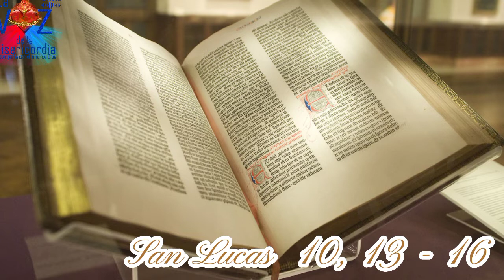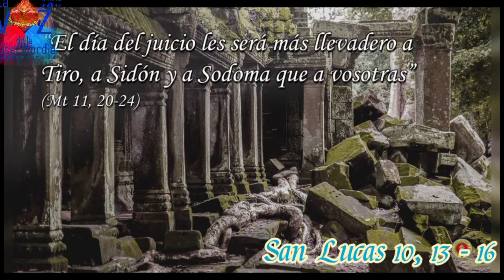Santo Evangelio del Día (30/09/2022) San Lucas 10, 13 - 16. Seminarista Aulo González.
San Lucas 10,13-16: Quien me rechaza a mí, rechaza al que me ha enviado.

En aquel tiempo, dijo Jesús:

-¡Ay de ti Corozaín, ay de ti, Betsaida! Si en Tiro y en Sidón se hubieran hecho los milagros que en vosotras, hace tiempo que se habrían convertido, vestidos de sayal y sentados en la ceniza.

Por eso el juicio les será más llevadero a Tiro y a Sidón que a vosotras.

Y tú, Cafarnaún, ¿piensas escalar el cielo? Bajarás al abismo.

Quien a vosotros os escucha, a mí me escucha; quien a vosotros os rechaza, a mí me rechaza; y quien me rechaza a mí, rechaza al que me ha enviado.